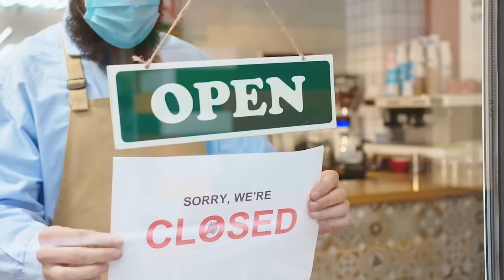2 SETS OF IDENTICAL TWINS Switched At Birth 20 Years Ago Reunite For The First Time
In a world where identities intertwine and destinies collide, four young men in Bogotá stumbled upon a revelation that would reshape their lives forever. United by chance and separated by fate, their journey of self-discovery unveils the profound mysteries of kinship and the intricate dance between nature and nurture. Step into the enigmatic realm where doppelgängers roam, secrets lurk in the shadows, and the bonds of brotherhood transcend the boundaries of biology. Prepare to be captivated by a tale of uncanny resemblances, familial turmoil, and the relentless pursuit of truth in the heart-stirring saga of "Twins of Fate."

Watch till the end to witness the profound journey of identity, family, and connection unfold.